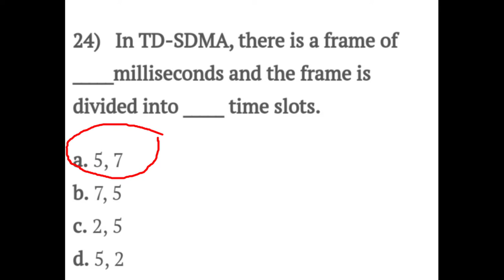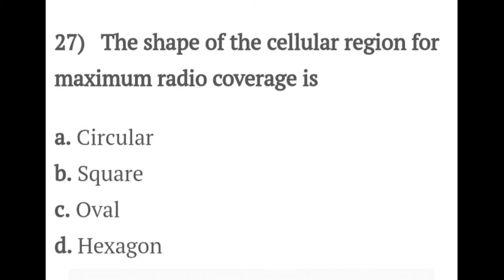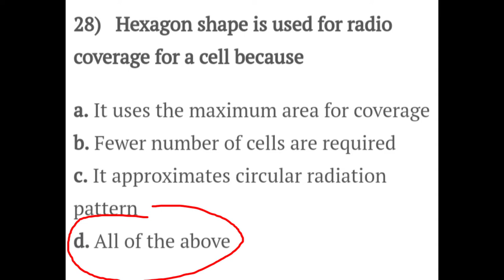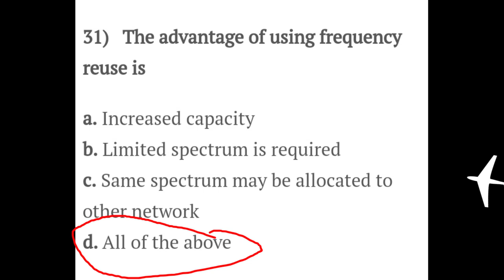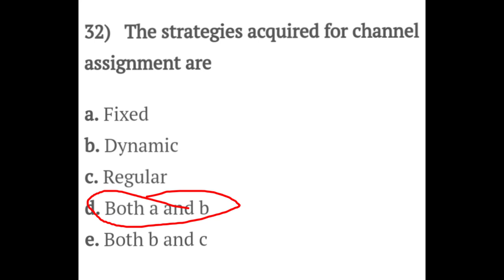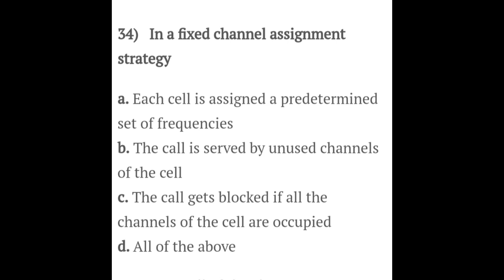Wireless & mobile communication important MCQ//wireless communication important MCQ#bteup_exam2021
study 4U
wireless&mobile communication